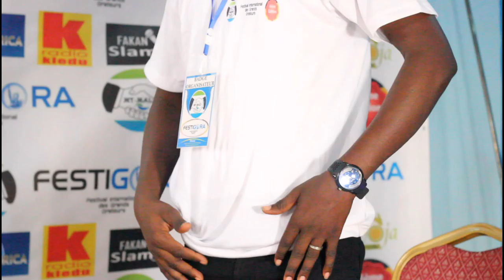FESTIGORA 2021 PANEL DAY 4-II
Thème: l'impact des langues Africaines sur le développement